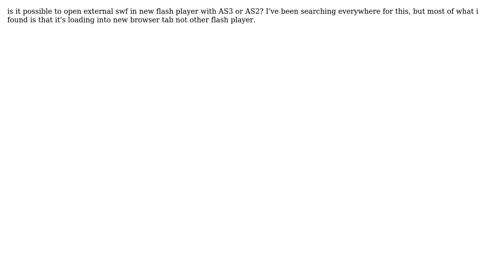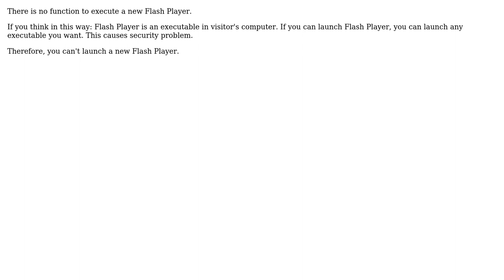Is it possible to open external swf in new flash player with AS3 or AS2? (2 Solutions!!)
Is it possible to open external swf in new flash player with AS3 or AS2?

With thanks & praise to God, and with thanks to the many people who have made this project possible! | Content (except music & images) licensed under CC BY-SA | Music | Images & others | With thanks to user Taha Khan user So Panit user Raptor and the Stack Exchange Network Trademarks are property of their respective owners. You are responsible for your own actions.